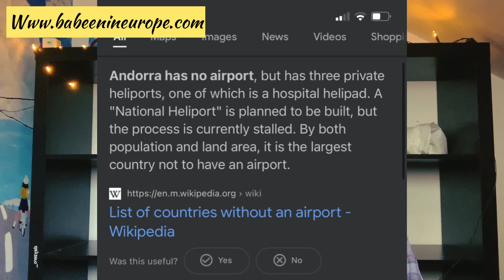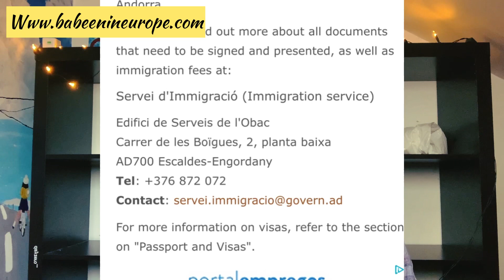Andorra 🇦🇩 Visa information for Nepalese ll Andorra visa scam ll visa scam alert 🚨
Any queries
Drop your question at

Basu_binda